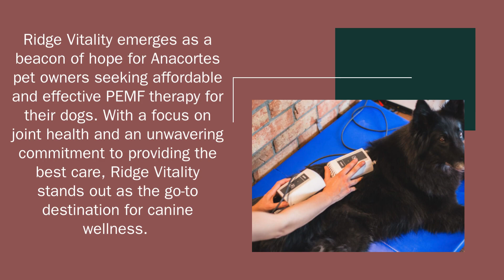Best Anacortes PEMF for Horses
In the realm of equine health and performance, finding the right solutions for your four-legged companions is paramount. Anacortes, Washington, is home to Ridge Vitality, a leading provider of PEMF (Pulsed Electromagnetic Field) therapy for horses. If you're in search of the best and most affordable Anacortes PEMF for horses, look no further than Ridge Vitality.

Ridge Vitality stands out as the go-to destination for the best Anacortes PEMF for horses. PEMF therapy has gained recognition for its ability to enhance circulation, reduce inflammation, and promote overall well-being in equines. The team at Ridge Vitality understands the unique needs of horses, tailoring their PEMF treatments to optimize performance and support recovery.

Affordable Anacortes PEMF for Horses

Investing in your horse's health shouldn't break the bank. Ridge Vitality takes pride in offering affordable Anacortes PEMF for horses without compromising on the quality of care. Whether you're a seasoned equestrian professional or a devoted horse owner, Ridge Vitality ensures that the benefits of PEMF therapy are accessible to all.

Anacortes PEMF for Horses Treatment

What sets Ridge Vitality apart is their comprehensive approach to Anacortes PEMF for horses treatment. The therapy involves exposing the horse to low-frequency electromagnetic pulses, stimulating cell activity and promoting healing from within. This non-invasive treatment can be particularly beneficial for horses dealing with musculoskeletal issues, performance-related stress, or recovering from injuries.

How Ridge Vitality Works:

Ridge Vitality employs state-of-the-art PEMF technology designed to deliver targeted and effective therapy for horses. The process involves placing specialized PEMF coils on specific areas of the horse's body, allowing the electromagnetic pulses to penetrate deep into the tissues. This stimulation promotes increased blood flow, oxygenation, and nutrient delivery to the cells, aiding in the natural healing process.

The Ridge Vitality Experience:

When you choose Ridge Vitality for Anacortes PEMF for horses, you're not just opting for a treatment – you're choosing a partner in your horse's well-being. The team at Ridge Vitality is comprised of experienced professionals who are passionate about equine health. Their knowledge, combined with a genuine love for horses, ensures that your companion receives the best care possible.

In the heart of Anacortes, Washington, Ridge Vitality stands as a beacon of excellence in equine health. Their commitment to providing the best and most affordable Anacortes PEMF for horses sets them apart as leaders in the field. Don't compromise when it comes to your horse's well-being – choose Ridge Vitality and witness the transformative power of PEMF therapy. Your horse deserves the best, and Ridge Vitality is here to deliver.